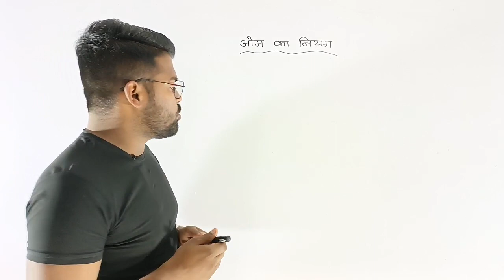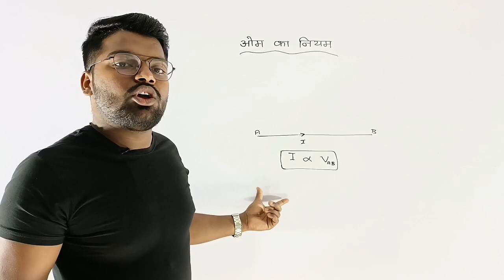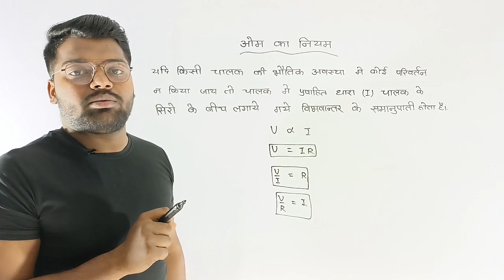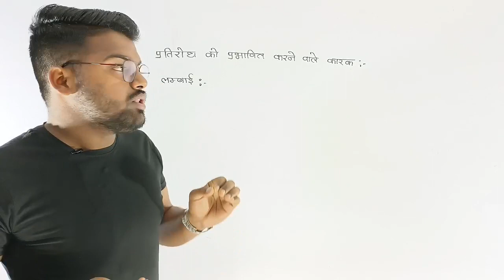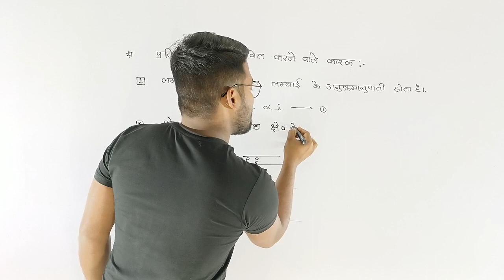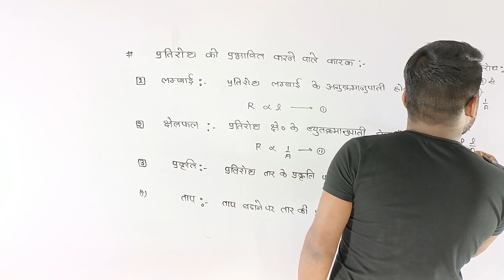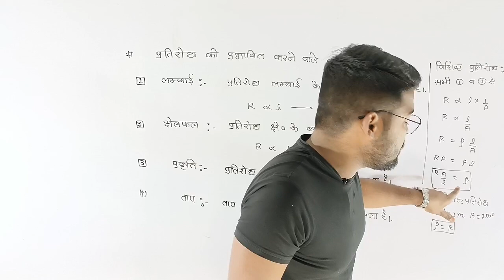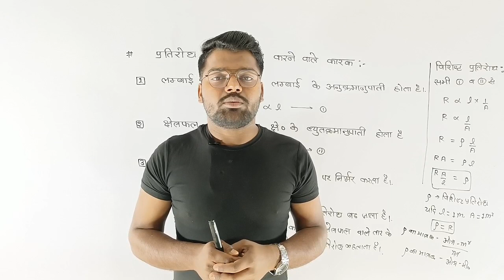ओम का नियम कक्षा 10 विज्ञान | ओम का नियम क्या है? | om ka niyam class 10 | om ka niyam class 10 & 12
Ohm's Law | Class 10th Science | Easy explanation in hindi V=IR

ohm's law 10th class,
ohm's law class 10,
ohm's law class 10 ncert,
ohm's law class 10 cbse
explain ohm's law class 10 in hindi,
prove ohm's law class 10 in hindi, ohm's law experiment class 10 in hindi,
ohm's law numerical class 10 in hindi, ohm's law class 10,
ohm's law class 10th,
class 10 ohm's law, class 10th ohm's law,
ohm's law grade 10,
what is ohm's law class 10 in hindi,
what is ohm's law class 10th, what is ohm's law class 10,
ohm's law of class 10 in hindi
ohm's law class 10 experiment,
ohm's law class 10 in hindi, ohm's law class 10 cbse,
ohm's law class 10 chapter,
electric current class 10 ohm's law, ohm's law practical class 10 cbse,
class 10 ohm's law,
class 10th ohm's law,
define ohm's law class 10,
derive ohm's law class 10,
ohm's law class 10 explanation, ohm's law experiment class 10 in hindi,
state and prove ohm's law class 10, ohm's law class 10 full explanation,
ohm's law class 10 formula, ohm's law activity for class 10,
ohm's law experiment for class 10,
ohm's law class 10 graph, ohm's law class 10 green board,
ohm's law grade 10, ohm's law class 10 hindi,
ohm's law numerical class 10, ohm's law of class 10,
verification of ohm's law class 10,
derivation of ohm's law class 10,
ohm's law of class 10 practical,
ohm's law class 10 physics, ohm's law class 10 practical file,
verification of ohm's law class 10 practical, prove ohm's law class 10,
class 10 physics ohm's law experiment,
ohm's law class 10 questions,
ohm's law and resistance class 10,
ohm's law class 10 science,
ohm's law class 10 short answer, ohm's law class 10 solutions,
state ohm's law class 10,
class 10 science practical ohm's law, state ohm's law class 10 in tamil,
ohm's law of class 10 topper,